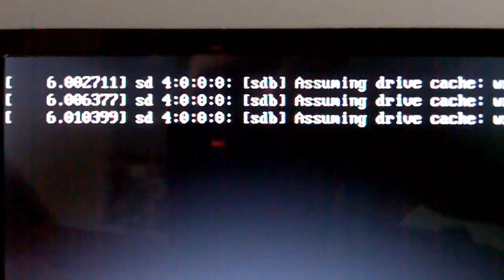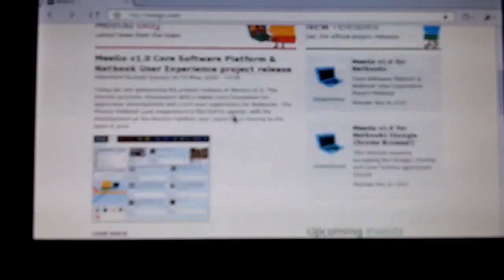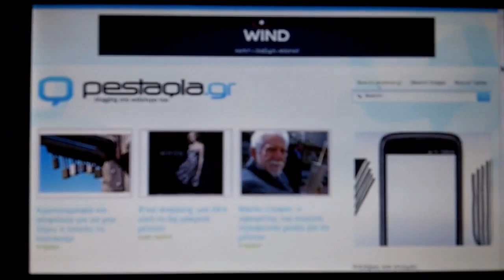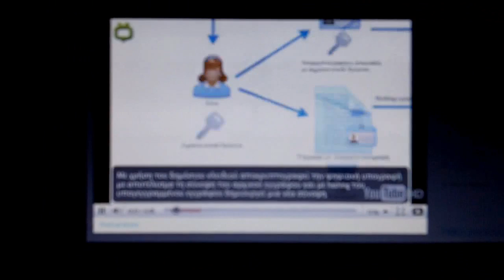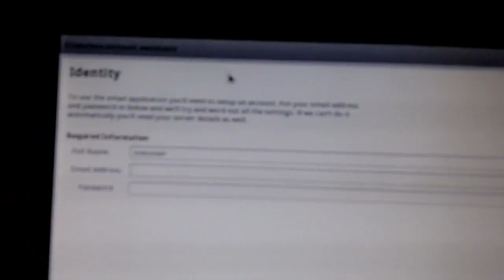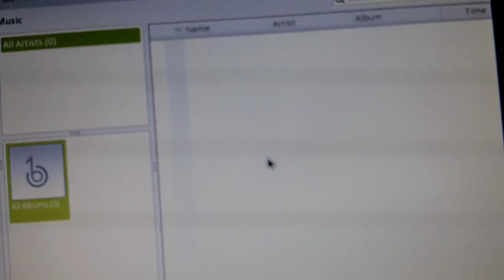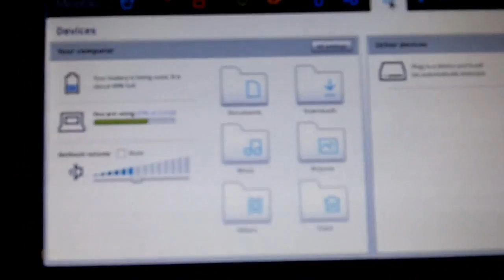MeeGo v1.0 for netbooks | pestaola.gr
MeeGo v1.0 for netbooks, booting from USB stick and running on LG X210 netbook. Pretty fast and sleek.